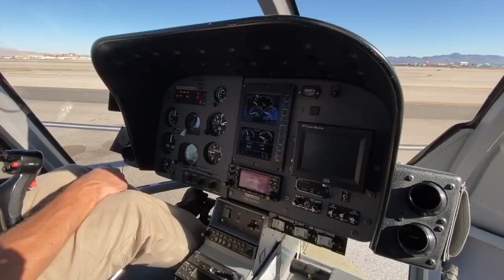Place your bets on romance this Valentine's weekend in Las Vegas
Check out more options for a fantastic Vegas weekend - romance or not